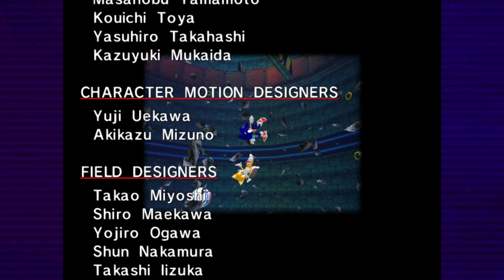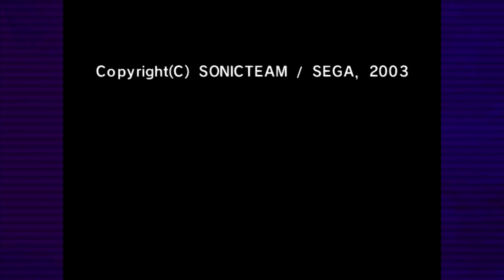Rollin' Around in Sonic Adventure DX p.2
Sonic considers the ethical dilemma of taking a human's life, versus allowing that human to potentially take life in the future. Sonic has a lot to think about.